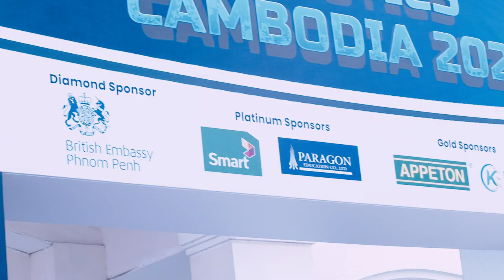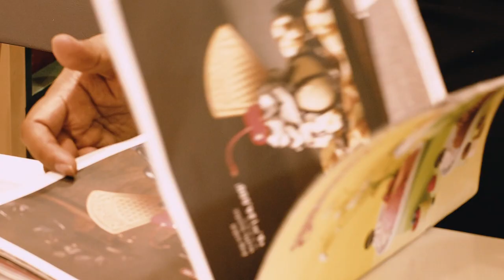Robots & Ice Cream - vlog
i got a chance to attend the Annual Robotics Contest...it was truly fun to watch the many teams and how they figured out solutions to problems using critical thinking and on the spot solving skills to gain any advantage over their opponents...

I hope to have this in my classes soon.